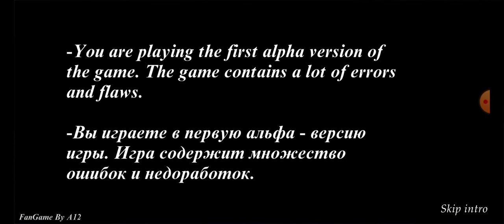playing granny 4 with no lag